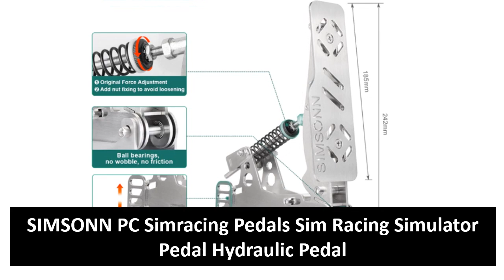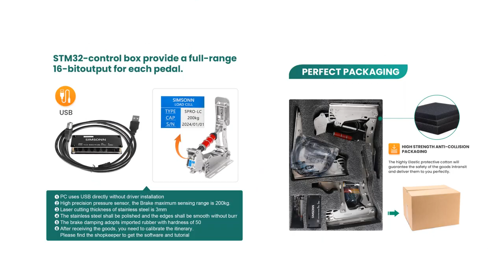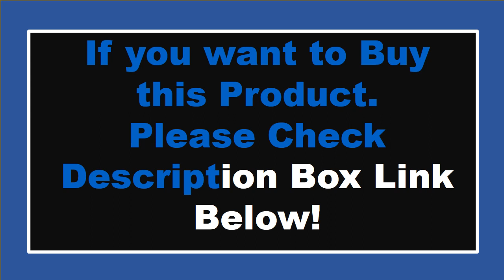TOP 5 Best Simracing Pedals Review 2024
1. Hydraulic Sim Racing Pedals with Pressure Sensor and Black Design for Ultimate Gaming Experience for logitech g29 thrustmaster

2. SIMJACK PRO Pedals Sim Racing Pedals PC Racing Simulator Pressure Sensor Load Cell HE Hydraulic Pedal

3. SIMSONN NEW PRO Pedals Sim Racing Pedals PC Racing Simulator Pressure Sensor Load Cell HE Hydraulic Pedal for Pc Cockpit Pedal

4. SIMSONN PC Simracing Pedals Sim Racing Simulator Pedal Hydraulic Pedal for Pc Cockpit Pedal For Logitech G27 G29 Thrustmaster

5. SimRuito Sim Racing LoadCell Pedals 3mm stainless steel Racing Simulator Cockpit Pedals For Pc Game Gear pedal for wheel